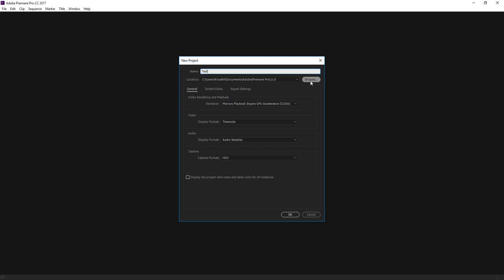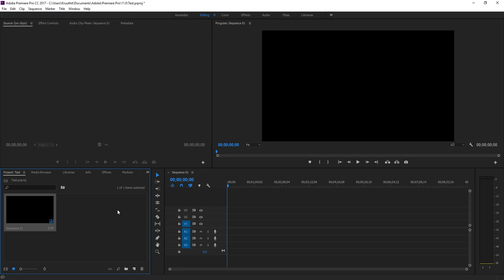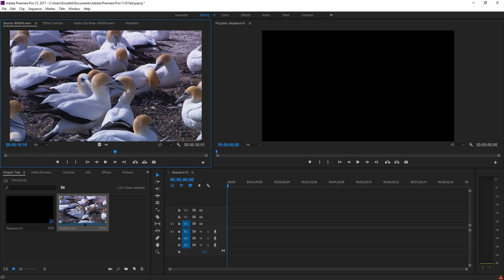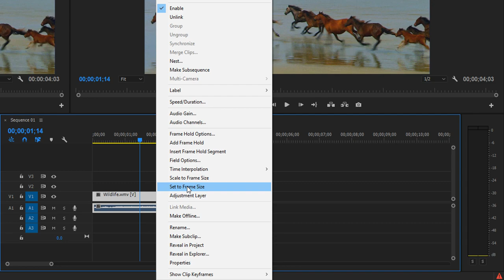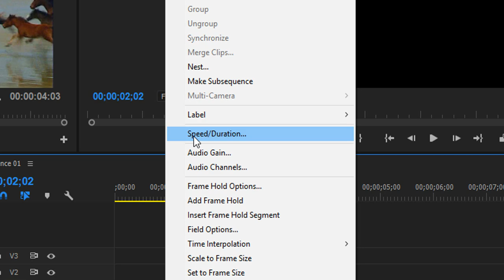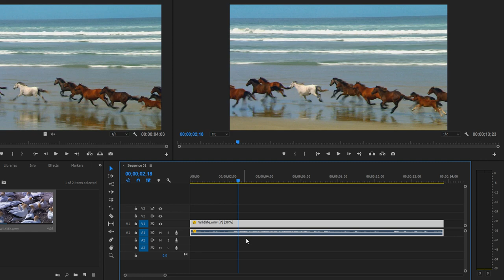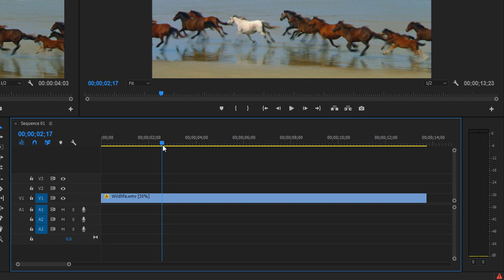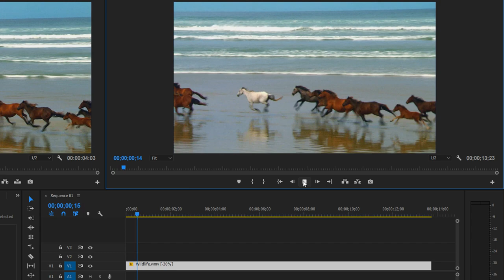บทที่ 7 : การปรับความเร็วให้กับคลิปวิดีโอ (Video Speed/Duration)